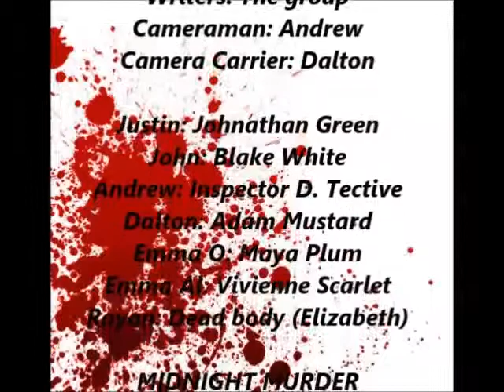MIDNIGHT MURDER: SHORT FILM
Reeespect. Second movie made in com tech class, bloopers at the end. Inspector D. Tective attempts to uncover the murder plot of a young woman by the name of Ms. Mustard, he must find out who is behind it and why. Action packed fun for the whole family. Share with all ur pals and families k thx